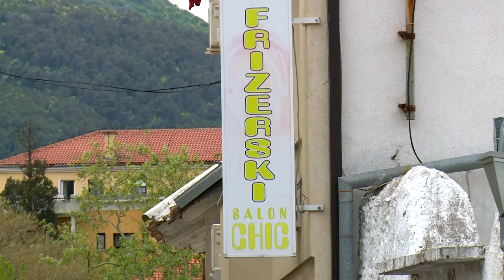Humanitarna akcija frizera iz Mostara za pomoć Ernestu Džinoviću - Belma Zukić